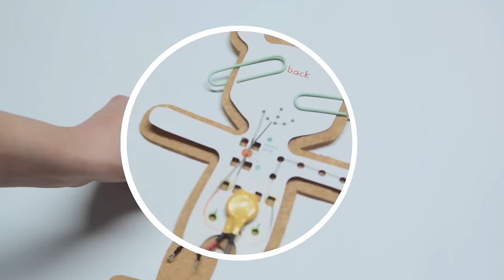Create a Teddy Bear Sewable Circuit | Tinker Crate Project Instructions | KiwiCo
Discover the science of electricity with conductive thread and LEDs in this circuit building and sewing kit for kids. Learn needlepoint basics and how circuits work to sew up a teddy bear zipper pull that really lights up!

Build a Combination Vault | Tinker Crate Project Instructions | KiwiCo